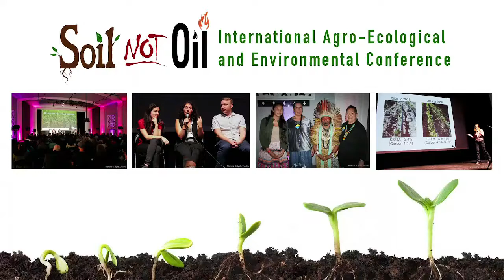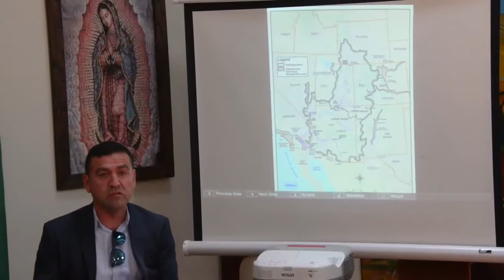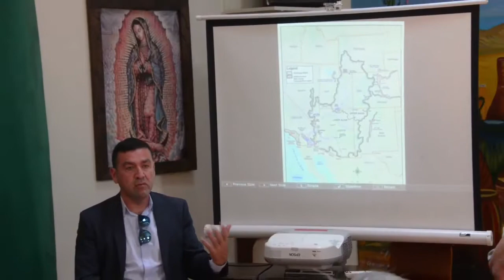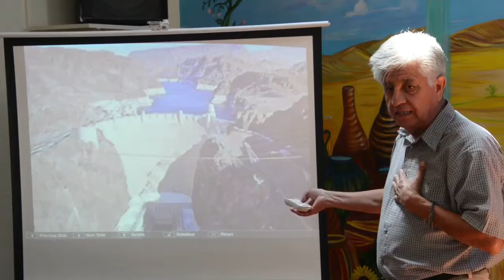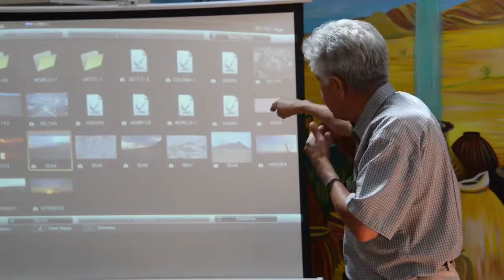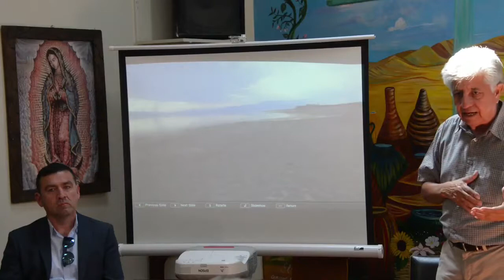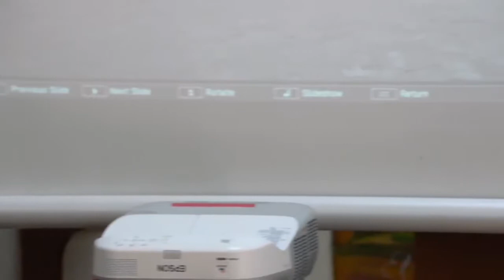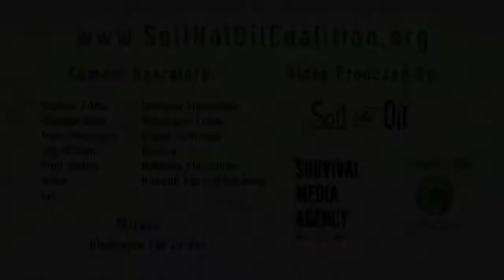Cucapah’s Indigenous Tribes and the Colorado River: A Matter of Life or Death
Luis Olmedo  Executive Director Comite Civico Del Valle
John Hernandez Director Our Roots Multi-Cultural Center
Juan Gonzalo Moreno Presidente de la Comunidad Cucapah, El Mayor
Rigoberto Campos Coordinador  General del Comite En Defensa del agua de Baja California
Humberto Lugo, California Environmental Justice Coalition (CEJC)
The panel presentation and discussion will focus on the Colorado River’s “Boom & Bust” of the Imperial and Mexicali Valleys. Discussion will include the Indigenous Cucapah’s struggle for survival as well as the small farmers fight for their allotments of Colorado river water. A brief overview of the regions history of the ag boom as well as the current negative impacts of poor air and water quality to the now community science and air and water monitoring being implemented. In addition the dangers of a drying Salton with no restoration efforts in place will be presented.